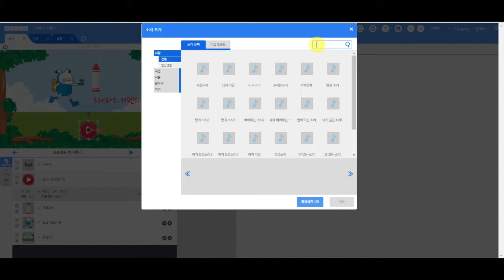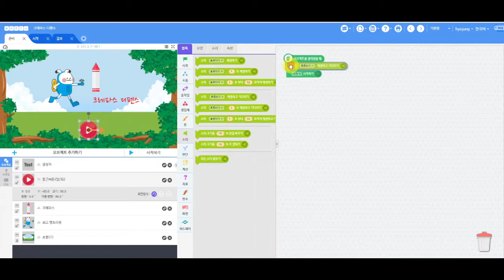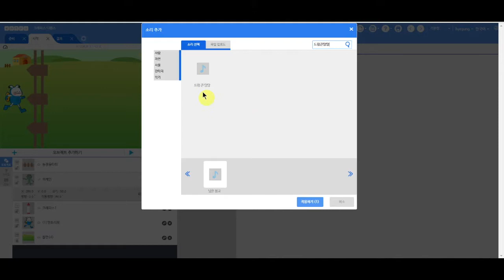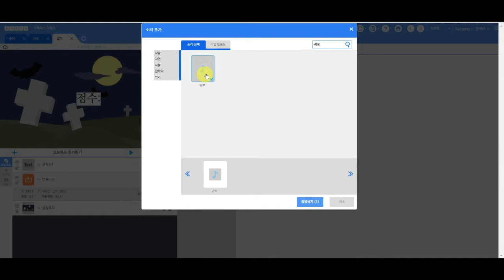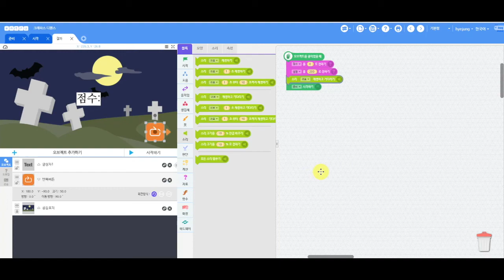[엔트리 게임 제작 무작장 따라하기] 14장 7강